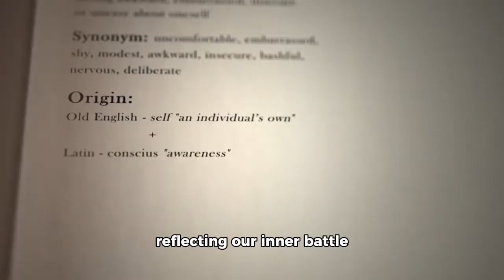The darkness that you fight is within you – Shadows of yourself – Rumi